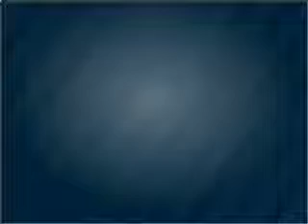2008 smart fortwo - Whittier CA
Year: 2008
Make: smart
Model: fortwo
Trim: passion
Engine: 1.0 liter inline 3 cylinder 12 valve
Transmission: 5-Speed Automatic
Color: Red
Mileage: 41050
Address:
11703 Carmenita Rd.